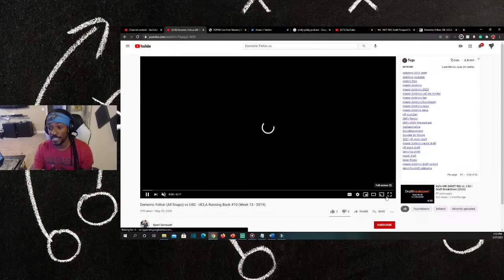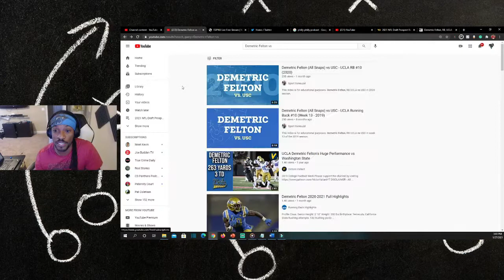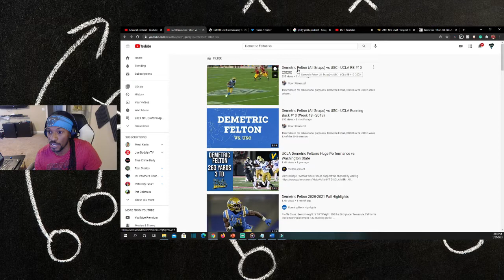Demetric Felton (UCLA) FILM REACTION (RB) || 2021 NFL Draft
DEMETRIC FELTON
RB, UCLA
CLASS RS Junior
CONF Pac-12 - South
JERSEY #10
HT 5'8.5"